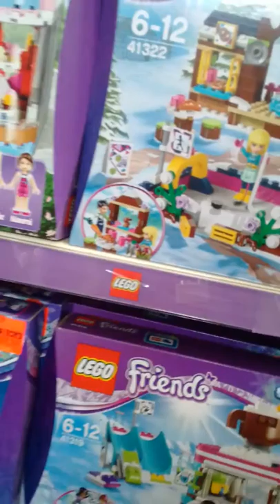adam spong blog lego checks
adam spong  blogs presents  checkign out the  lego